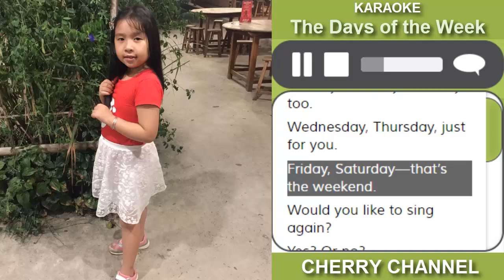The Days of the Week - Karaoke nhạc tiếng anh thiếu nhi